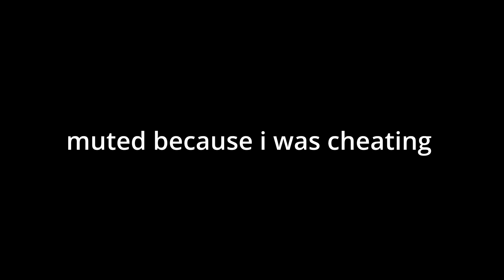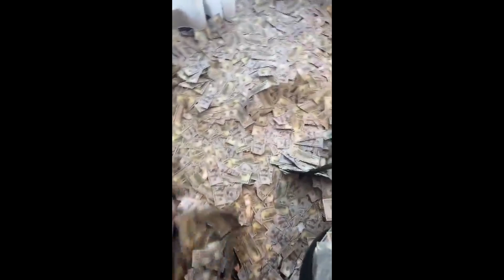RainDance By Milos482 (Extreme demon)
Enjoyment: 82/100
Attempts: 1,630

My top 5:
1. Biohazard
2. Stalemate Redux
3. Ethereal artfice
4. Sigma Interafce
5. Aftermath

Favorite levels: (Not counting experience
1. Ethereal artfice
2. NowDead
3. Blast Furnace

Least favorite levels: (Not counting experience)
1. Bio hazard
2. Acu
3. Misty mountains